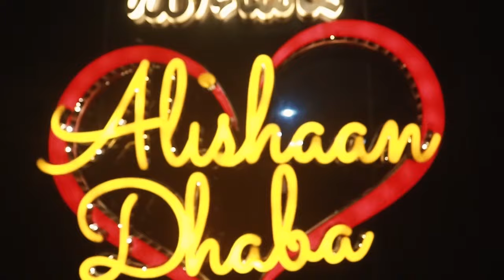नौशाद के साथ मारपीट, दो गिरफ्तार || Islamuddin Khan|| Aapka Prahar Times